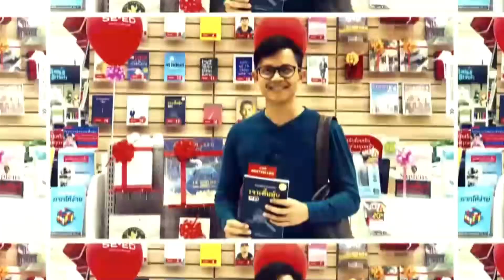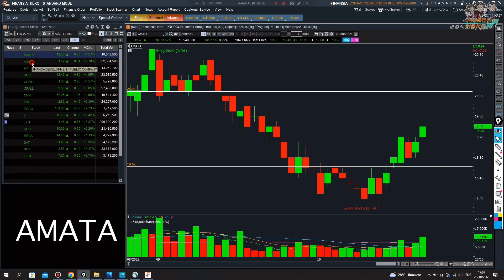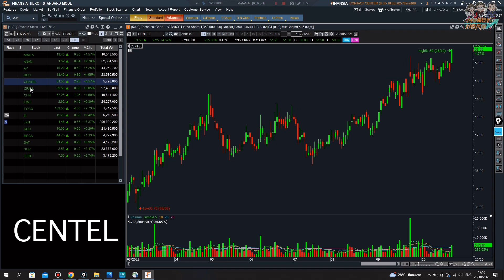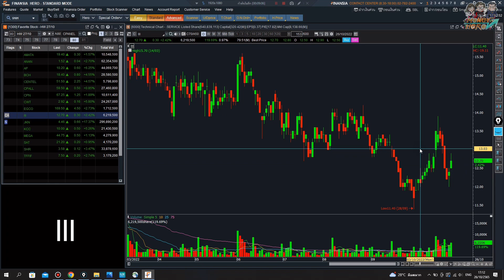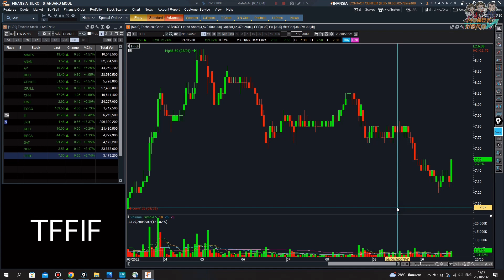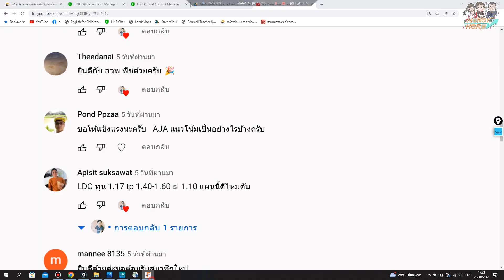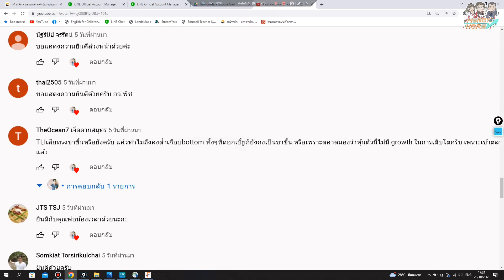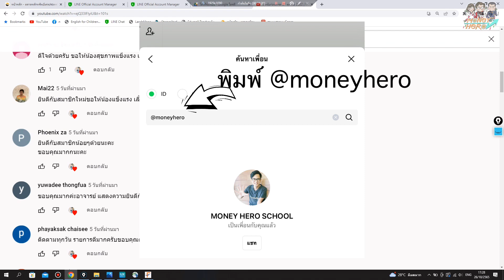ติวเข้มก่อนเทรด 27 ตุลาคม 2022 | Money Hero